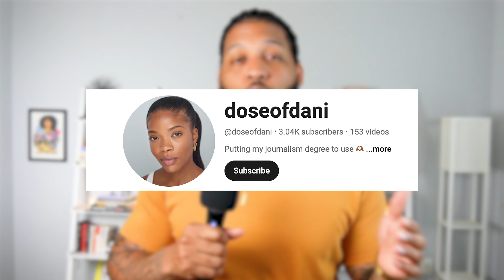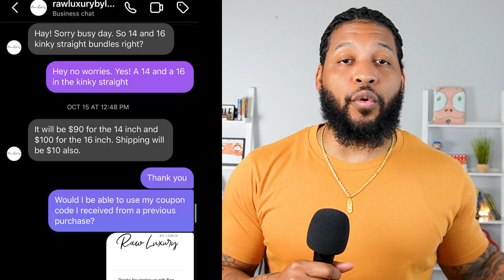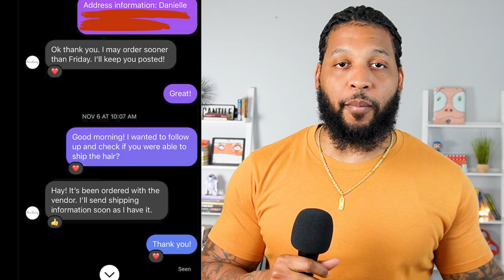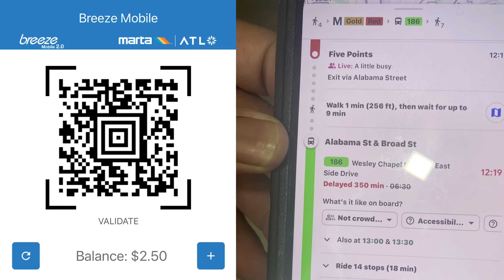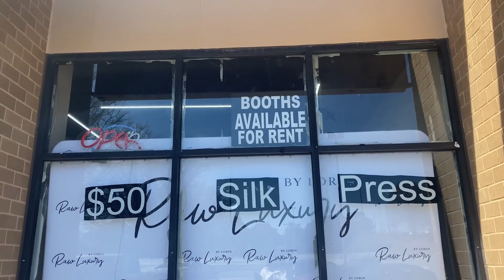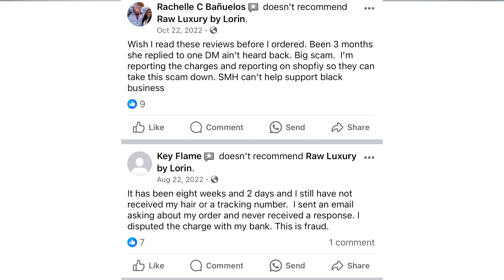Victim CONFRONTS SCAMMER Hair Stylist In Viral Video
Woman got scammed by a hair stylist and instead of taking the L, she tracked down, traveled and confronted the hair stylist in Atlanta.